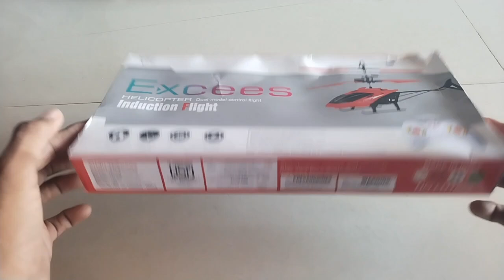RC Helicopter Unboxing And Testing Video